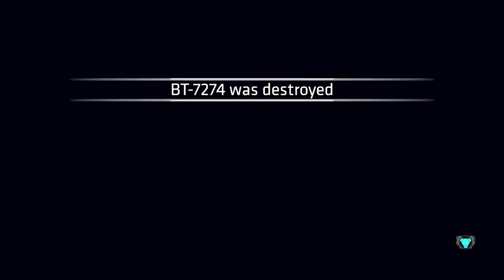Titanfall 2 CODEX GamePlay - The ARK